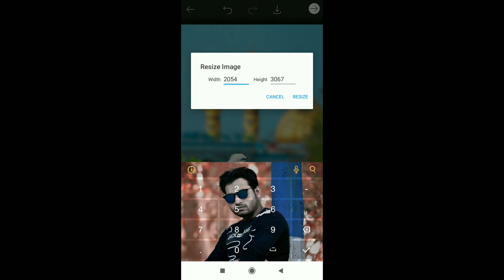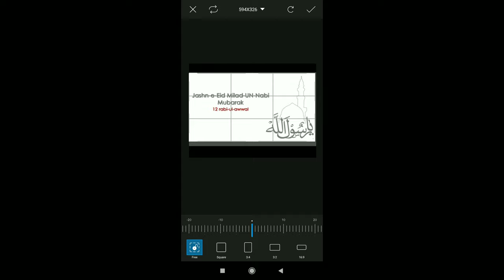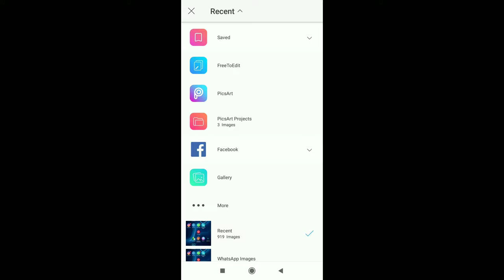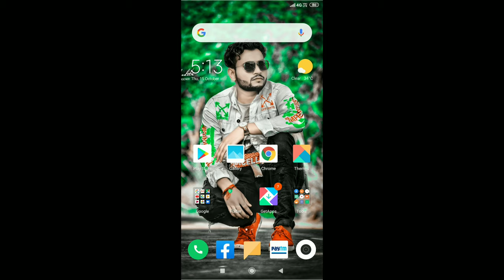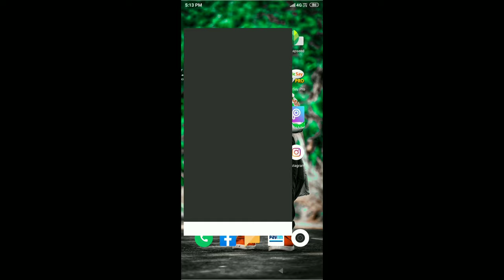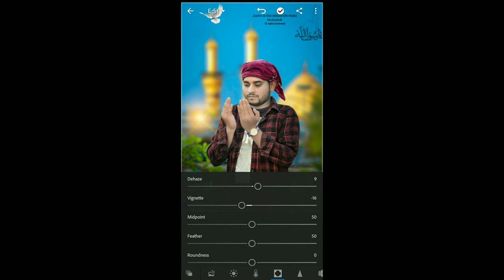Picsart Background Cheng photo editing 💞//bulbul edit